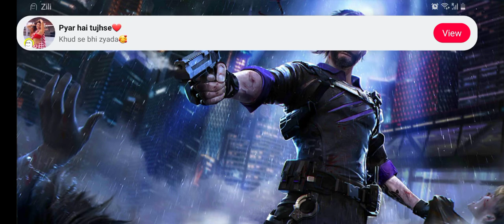17 April 2021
Heys Guys l am Raghav. l will try my best  love you guys 😁😁😁

love you all Guys Bye Bye